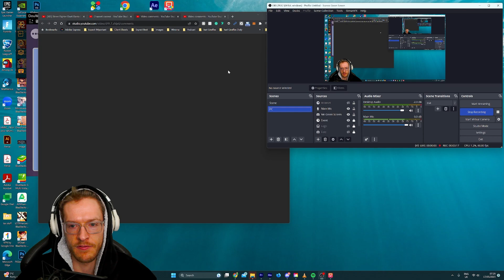Celebrating the 5 Year Anniversary: The Long-Awaited Badge Arrives in Disney Heroes Battle Mode!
🕰⏩SCHEDULE:
New videos are uploaded on a daily basis, and I live stream every Sunday at 11am GMT. I appreciate all the support, and I'm excited to keep creating content for your enjoyment. You guys are amazing - legends! Looking forward to seeing you all in the next video.

Introduction:
Disney Heroes Battle Mode, the popular mobile game that brings together beloved Disney and Pixar characters, has reached a significant milestone - its 5 Year Anniversary! To commemorate this achievement, the game developers have released a special and highly anticipated feature: the 5 Year Anniversary Badge. This badge serves as a symbol of dedication and loyalty among the game's passionate community, rewarding players for their ongoing support and commitment. Let's delve into the significance of this milestone and explore what the new badge entails.

The Journey So Far:
Disney Heroes Battle Mode was launched five years ago, captivating millions of players with its engaging gameplay and nostalgic Disney and Pixar character lineup. Over the years, the game has grown and evolved, introducing new heroes, game modes, and exciting challenges. Players have formed alliances, battled alongside their favorite characters, and competed in various events, fostering a thriving community of Disney enthusiasts.

The Significance of the 5 Year Anniversary Badge:
The 5 Year Anniversary Badge represents more than just a decorative item in the game. It embodies a sense of accomplishment and longevity, highlighting the enduring appeal and success of Disney Heroes Battle Mode. It serves as a mark of honor for both dedicated long-term players and those who have recently joined the game. The badge is a testament to the community's passion, resilience, and support, acknowledging their contributions to the game's growth and vitality.

What the Badge Offers:
Receiving the 5 Year Anniversary Badge unlocks exclusive benefits and rewards for players. These rewards may include in-game currency, character enhancements, exclusive items, and other bonuses. The badge also provides a visual indicator of a player's status and tenure within the game, allowing them to showcase their loyalty and dedication to fellow players.

Celebrations and Events:
To celebrate this momentous occasion, the game developers have organized special events and festivities for players to partake in. These events may include limited-time challenges, anniversary-themed character releases, exciting competitions, and more. Players will have the opportunity to engage with the community, share their experiences, and revel in the joy of reaching this significant milestone together.

Appreciating the Community:
The release of the 5 Year Anniversary Badge is not only a celebration of the game's success but also an expression of gratitude towards the dedicated player base. The developers recognize the invaluable role the community has played in shaping and enriching Disney Heroes Battle Mode over the years. This badge serves as a token of appreciation for the players' continued support, feedback, and enthusiasm, driving the game's evolution and success.

Conclusion:
As Disney Heroes Battle Mode marks its 5 Year Anniversary, the introduction of the highly anticipated 5 Year Anniversary Badge adds an extra layer of excitement and significance to the celebration. Players can now proudly showcase their commitment to the game and enjoy exclusive rewards and benefits as a token of appreciation from the developers. With a thriving community and exciting future prospects, Disney Heroes Battle Mode continues to captivate players, uniting them through the power of beloved Disney and Pixar characters for many more years to come.